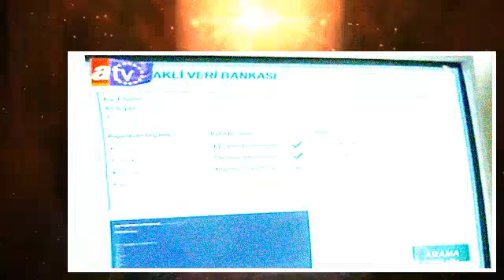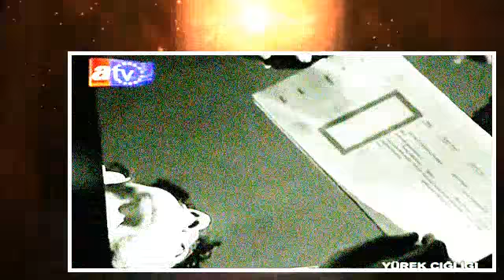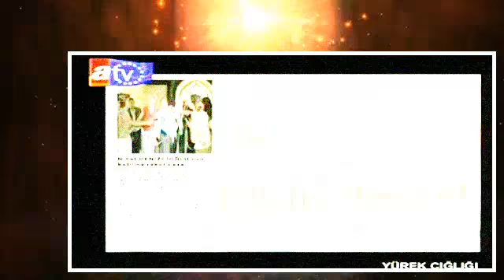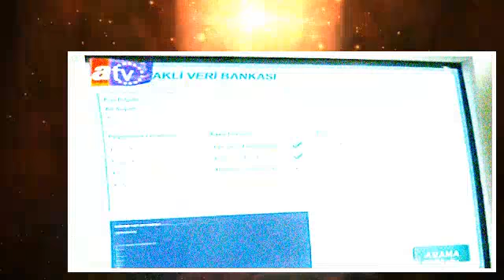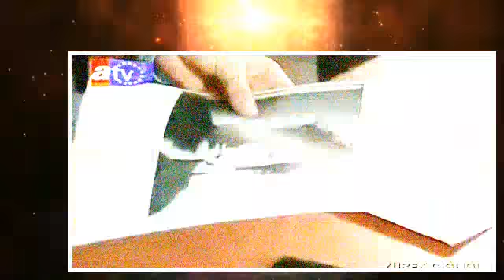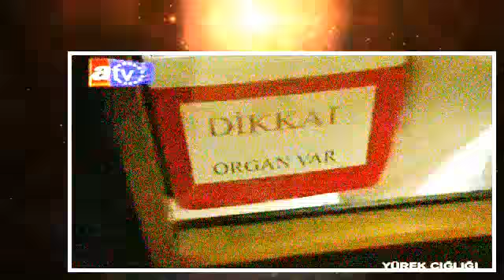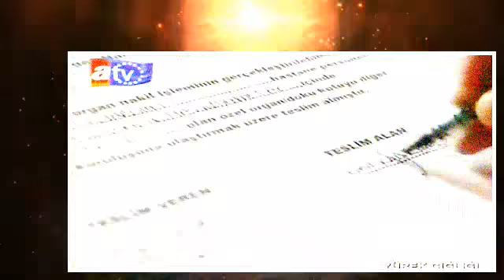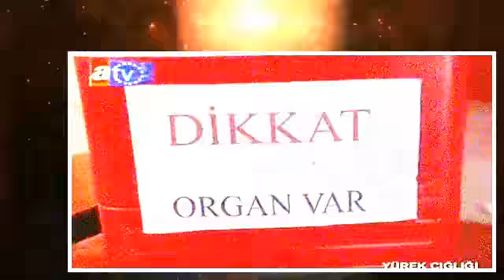Yürek Çığlığı - TV Filmi FULL - Dolunay Soysert (2005)